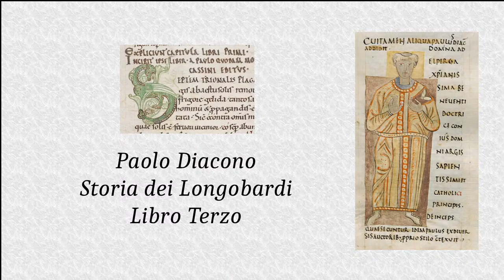Storia dei Longobardi (4) - Paolo Diacono - Libro Terzo - (1-35) - Autari, guerra con i Franchi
Lettura in diretta della Storia dei Longobardi di Paolo Diacono.
La lettura avviene in simultanea sul mio profilo Twitter che trovate @Th_Dm4570